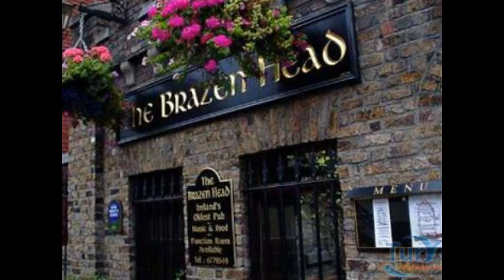The Brazen Heao.